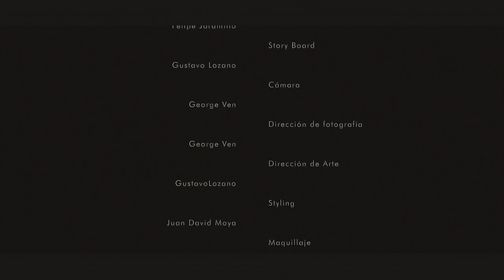FELIPE JARAMILLO / PAPIboys Fashion Film